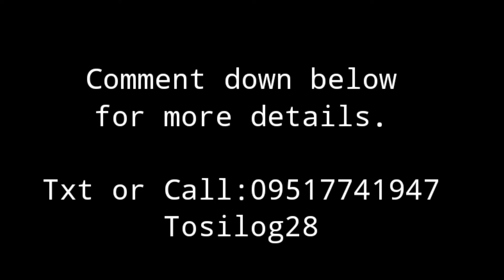Free Laptop Repair.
Free laptop and Desktop repair